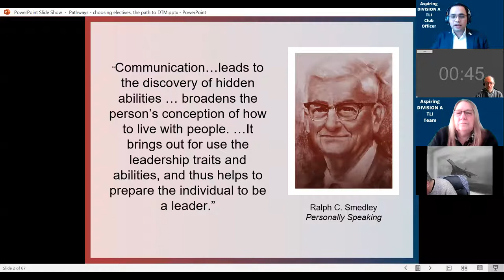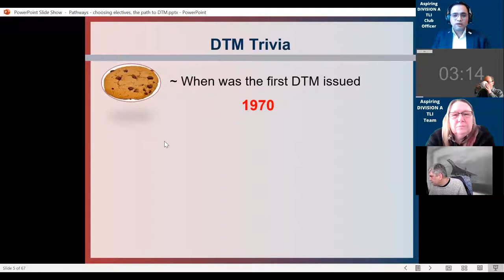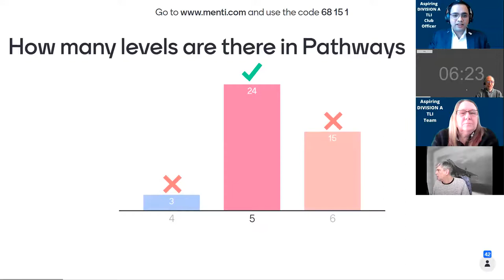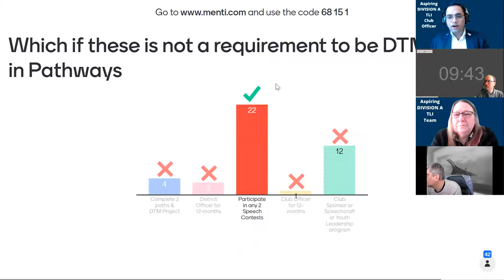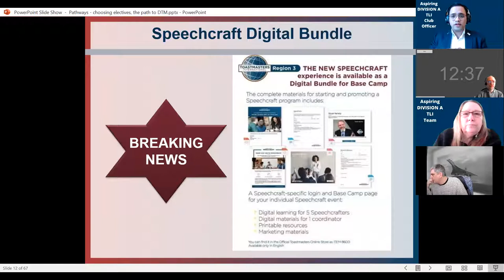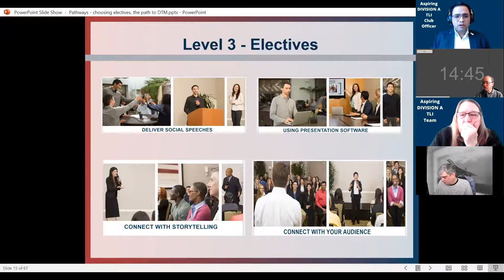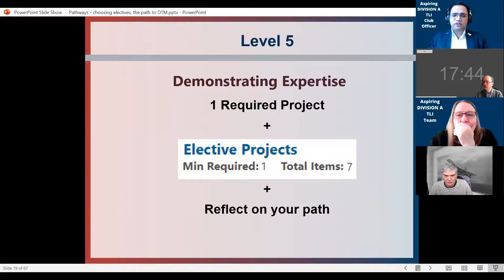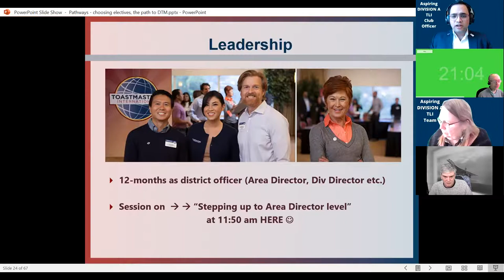Pathways Electives to become DTM [District 91 Division A TLI Jan 2021]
Presentation given in Toastmasters Leadership Insititute (TLI) on Jan 2021 in Toastmasters District 91 Division A. The topics was choose electives to become DTM. The training was well attended and I got a number of appreciation hence thought of putting it all on YouTube to help anyone who needs more information on Pathways electives.